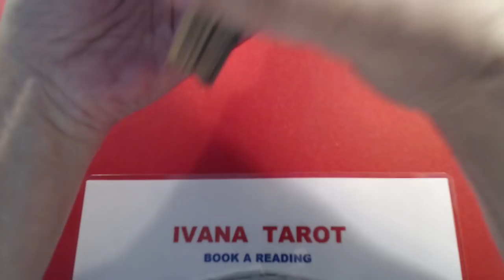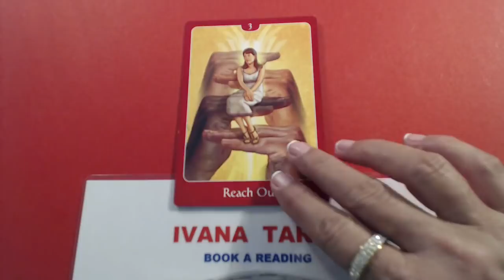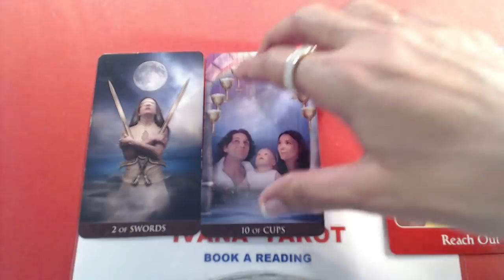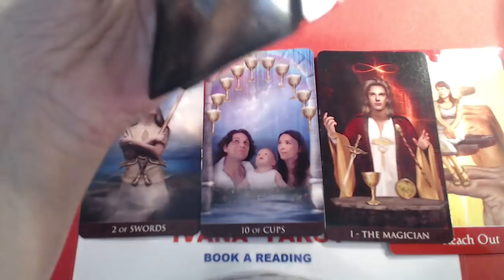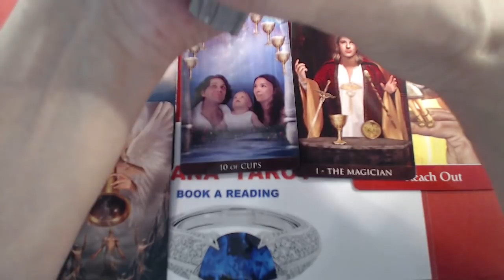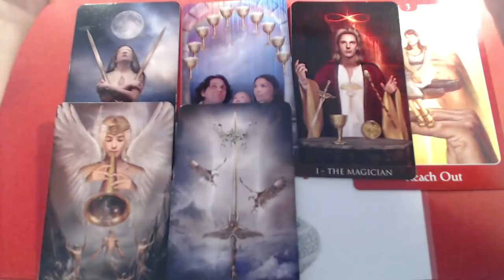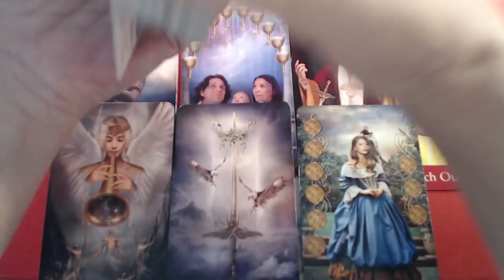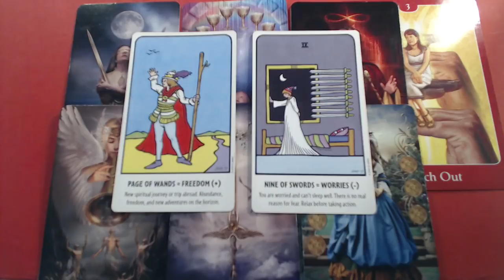ATTRACTING POWERFULL PERSON, PISCES, IVANA TAROT